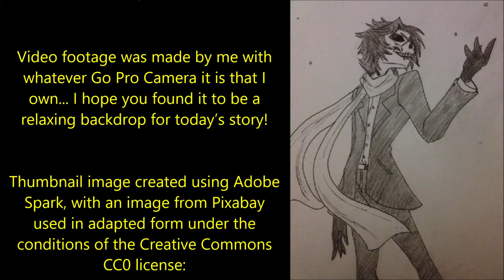''Don't Ignore me'' | CREEPY SHORT STORY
''I’ve been following her for days now and I don’t think she’s noticed me once since I spotted her at the gas station...''

Tonight’s terrifying tale is ‘Don't Ignore me’, a wonderful story getyaisha, kindly shared with me via Dr. Crepen’s Vault and narrated here for you all with the author’s express permission: